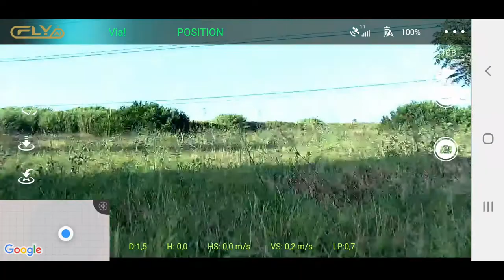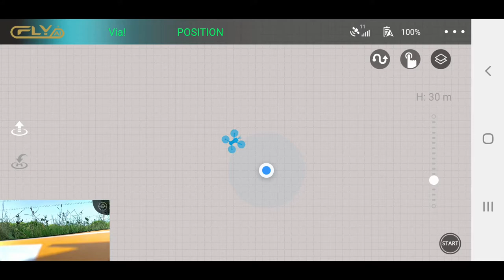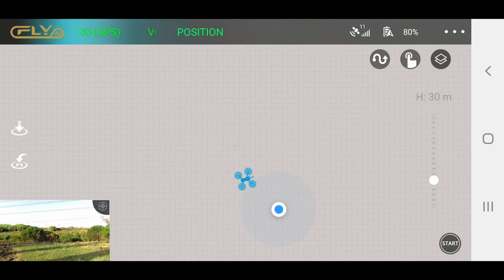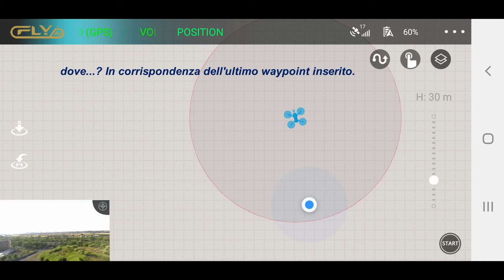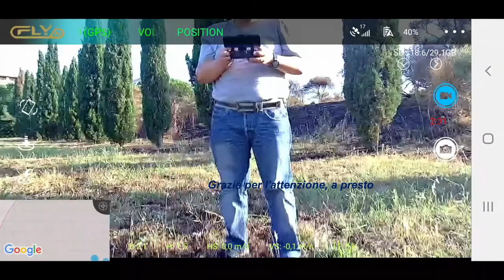Tutorial Waypoints - C-Fly Dream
Su richiesta di un gentile iscritto, ho provato, con qualche problema tecnico, a realizzare un tutorial su come si imposta ed esegue un volo in modalità waypoints. Spero di essere stato abbastanza chiaro, parliamone nei commenti.